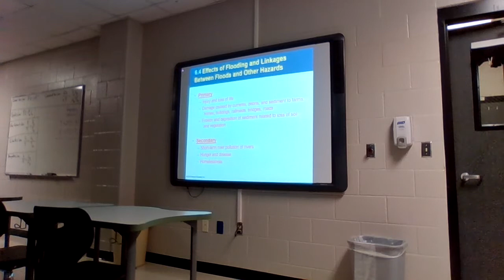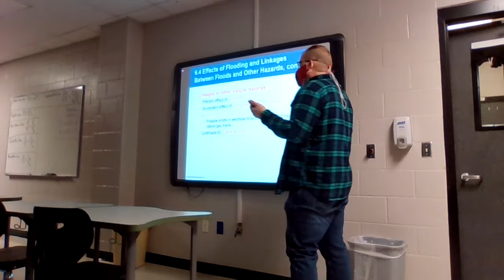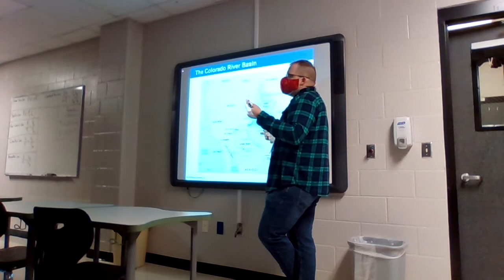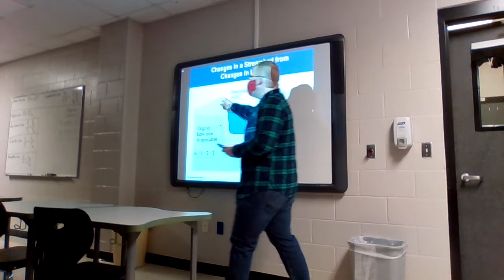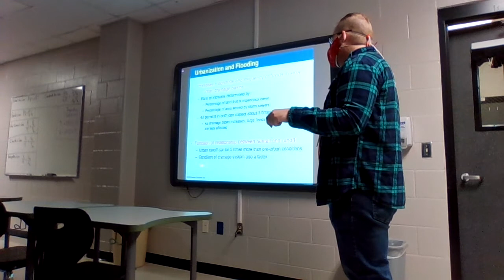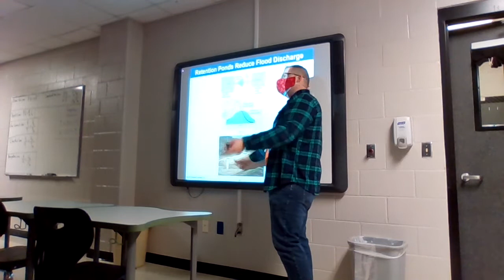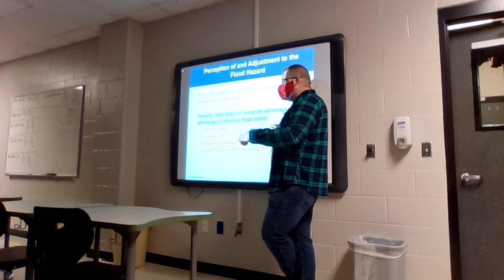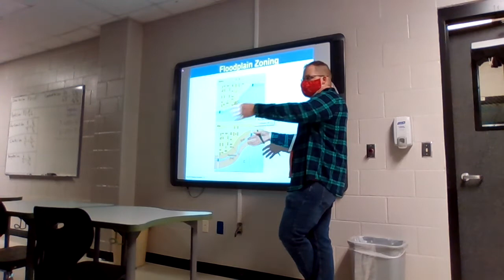Chapter 6 - Lecture #2 - Flooding